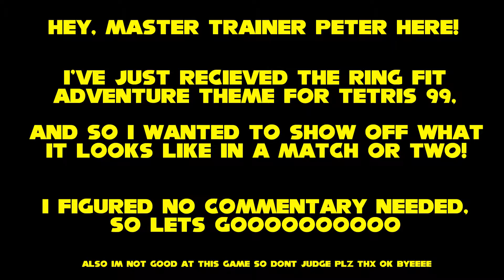Tetris 99 - Ring Fit Adventure Theme Gameplay Footage on Nintendo Switch (No Commentary)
The free to play game Tetris 99 on Nintendo Switch has a free event where you can obtain a Ring Fit Adventure theme to play with! This is gameplay footage of the theme in action, without commentary over it! It features graphics from the game, as well as music remixes from Beginnia and the Battle Theme!

Ring Fit Adventure is a great fitness video game for Nintendo Switch with adventure aspects, and acts like a mini personal trainer. Get fit and have fun while playing!
Tetris 99 is a free to play game you can get with Nintendo Switch Online! Battle Royale with Tetris!